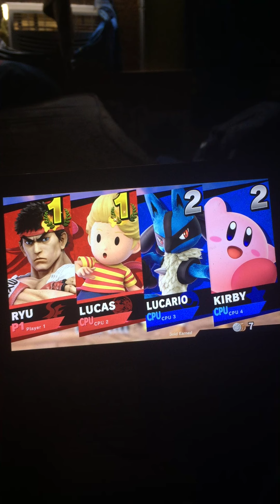Super Smash Bros. Ultimate (Ryu and Lucas vs. Lucario and Kirby)